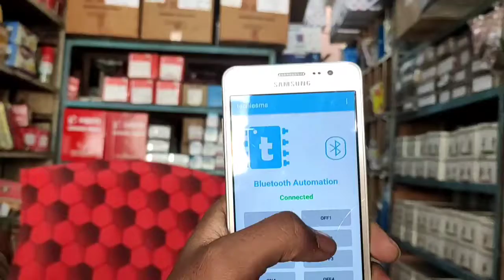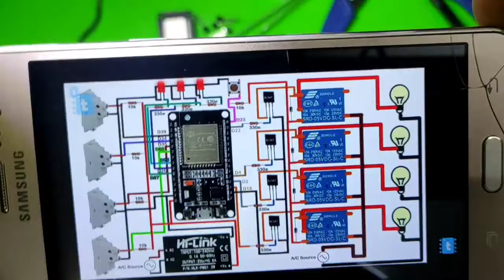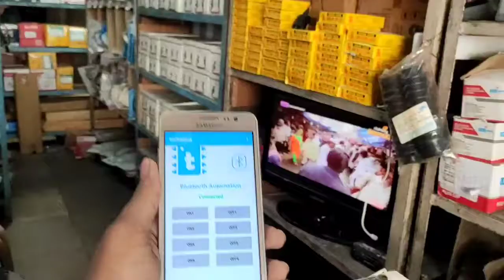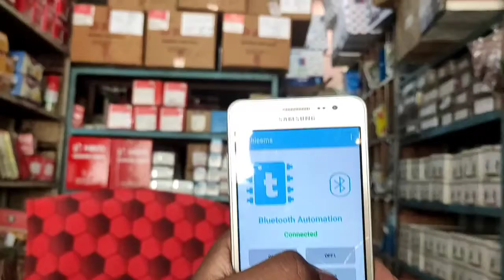Home automation within 800rs | make home automation project| ESP32| control via wifi and bluetooth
Topic:-
Hello guys today I am going to show you how to make your simple 4 channel home automation by using this u can controle your appliance over internet or bluetooth  .Watch full video do, like share and subscribe my channel
if this video was helpfull to you.

PRICE FOR ITEM

₹ 599  - ESP32 Board/ or use esp8266 only for wifi ₹ 300 - esp8266 board
₹ 24*4 - relay
₹ 20   - 3 pin screw terminal
₹ 3    - 2 pin screw terminal
₹ 2*4  - Bc547 transistor
₹ 1*8  - 330 ohm OR 1k resistor
₹ 1*4  - 1N4007 diode
₹ 35   - 4*6 inch zero pcb
₹ 1*4  - LED for indication

Total ₹ 777 ONLY

Topics Covered:

1) Diy circuit making
2) basic problems solved
3) cheap home automation
4) esp32 connections
5) ino code provided with circuit diagram